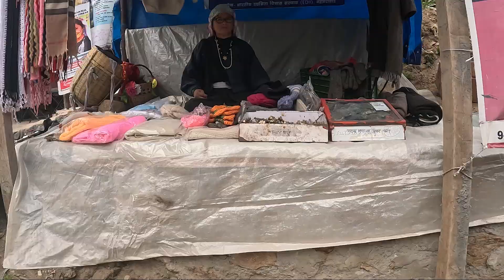Auli Uttarakhand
the peak of heaven mountain eco Swiss cottage
stay
organic foods
hiking gorson bugyal 4km
ski and snowboard
bonfire and music
adventure activities
lift ride 1km
more details: thepeakofheavenauli.in